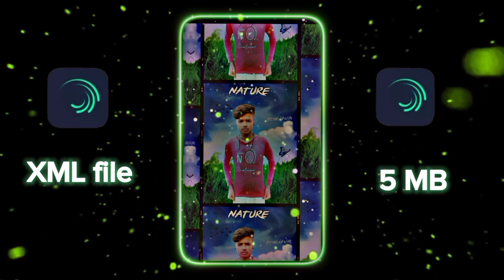new trend XML file and alight motion xml video